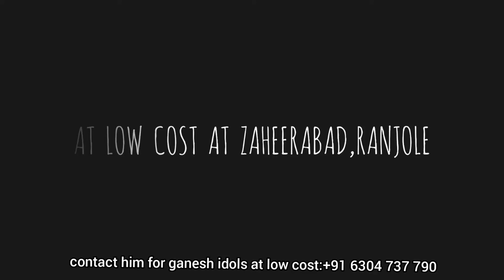GANESH IDOLS MAKING 2021 ZAHEERABAD/RANJOLE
ganesh idols making zaheerabad ranjole
 👉 contact him for ganesh idols at low                  cost:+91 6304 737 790